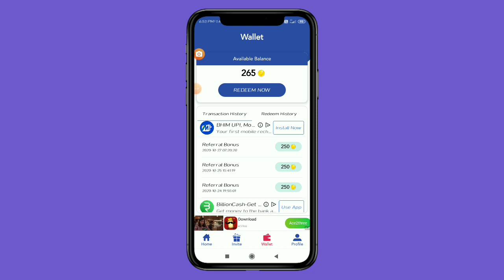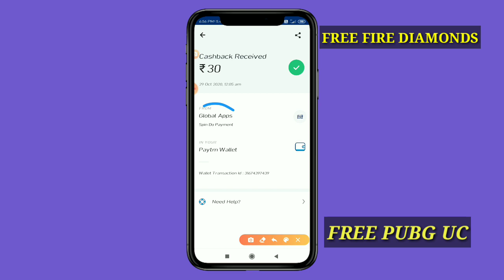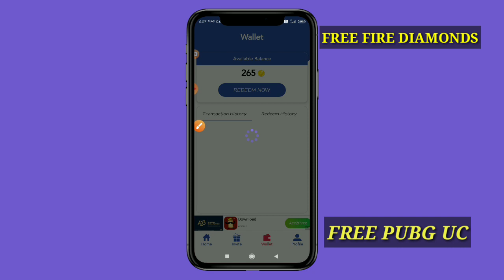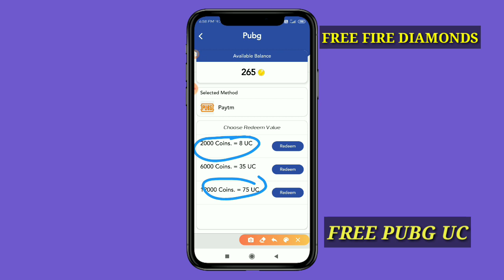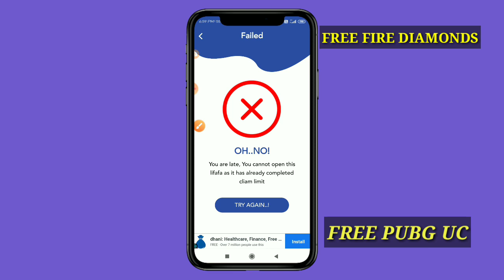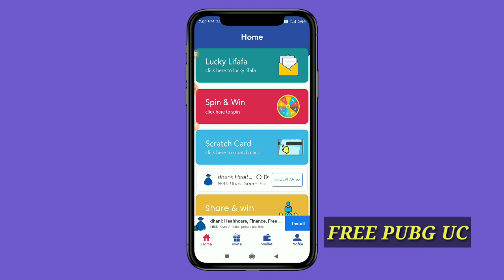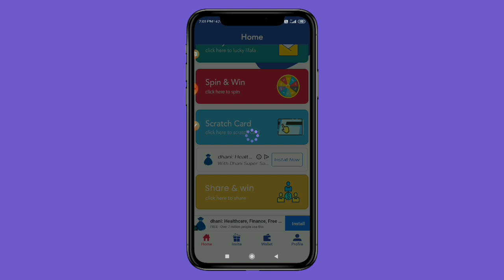How To get Free unlimited Diamonds And Pubg Uc॥Free Paytm Cash With Live Proof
n This Video I Am Going To Say About How To Earn Free Pubg Uc, Free Fire Diamonds And Paytm Cash

.Download.

2.MY 2ND CHANNEL LINK

3.TELEGRAM

.VideoCovers.

🔉Music credit